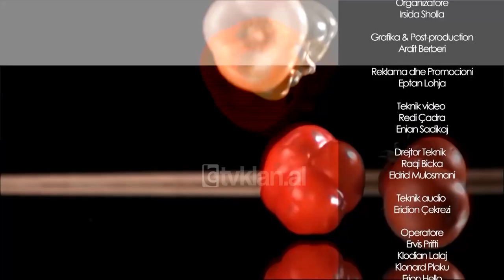Kush vjen per dreke? - Marjona Metohu dhe Genc Salihu (18 prill 2018)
Facebook Emision entertainment nga Arjola Shehu